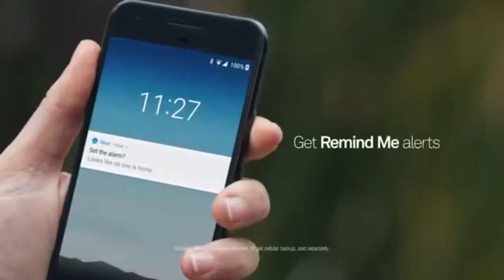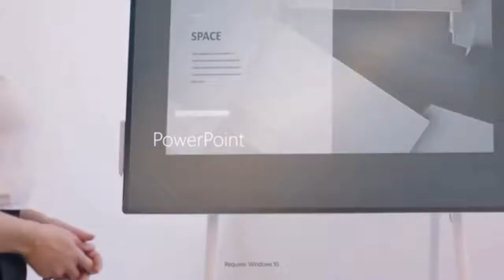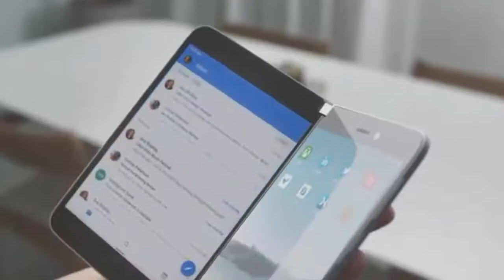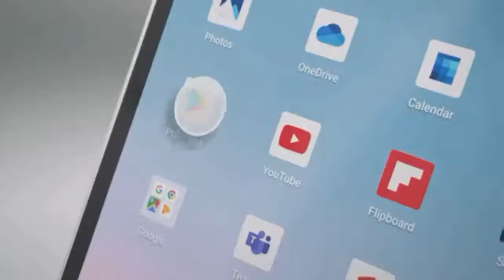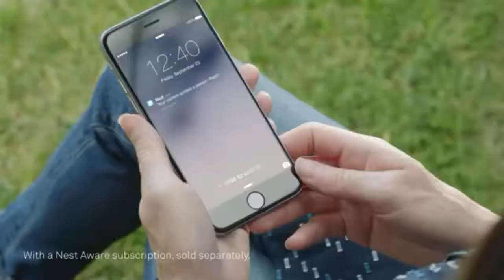TOP 7 AMAZING GOOGLE GADGETS 2020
🙌 if do you want to showcase your products
on Tech world ?

1)Nest lock

2)Google Home

3)Google pixel buds

4)surface ear buds

5)Surface Duo

6)Google next security

7)Hololence  2

NOTE:-

  All this product in this video belong to the website owner and the product owner .

  This is not a promotional video,just some cool gadgets that makes our life better .

  If you find any of your copyrighted
material in this video ,please leave a message so we can resolve the issue.

   All rights reversed by respective
owners.